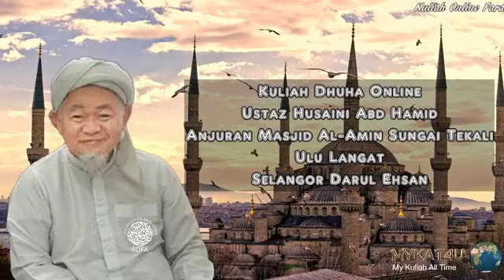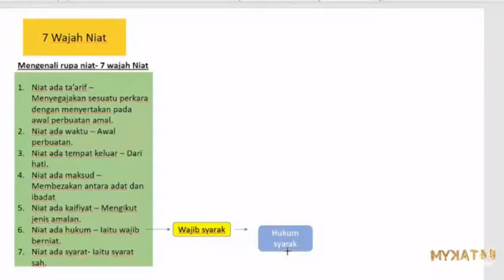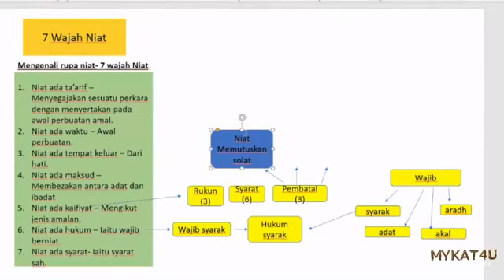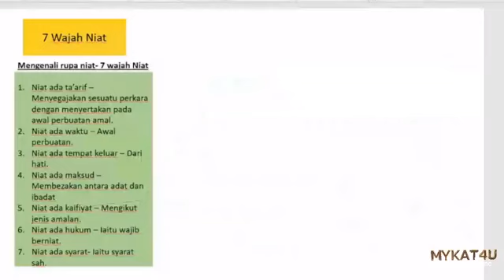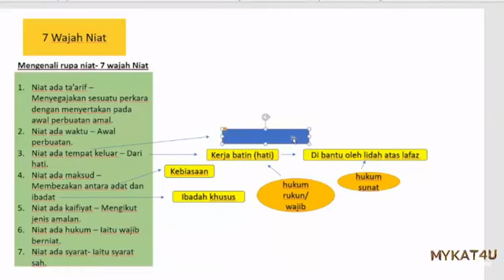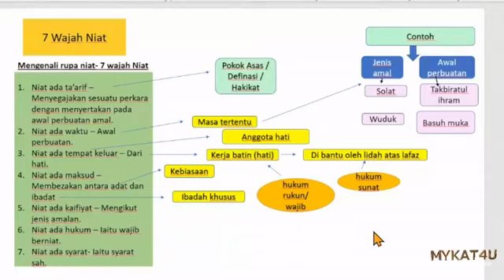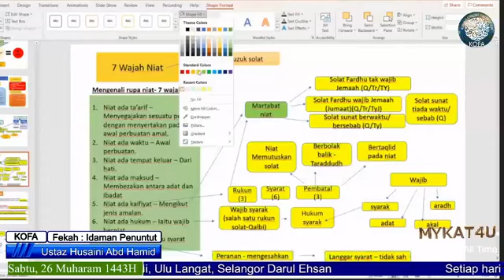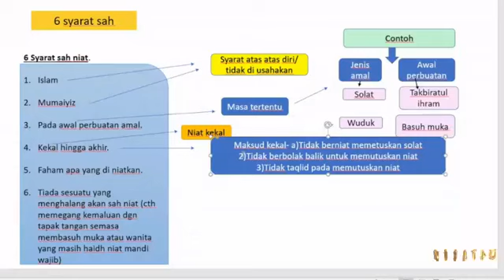157. Kuliah Dhuha Online Ustaz Husaini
157. Kuliah Dhuha Online
Ustaz Husaini Abd Hamid
Anjuran MAsjid Al-Amin, Sg Tekali
Ulu Langat, Selangor DE
Setiap hari Sabtu & Ahad

Fekah : Kitab Idaman Penuntut
NIAT
Sabtu , 26 Muharam 1443H
4 September 2021
8 am ~ 9 am